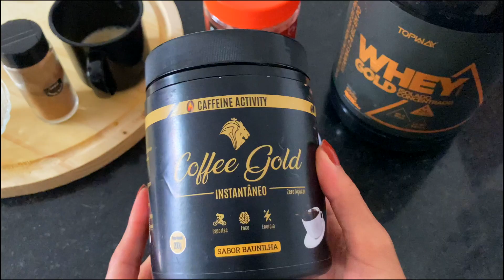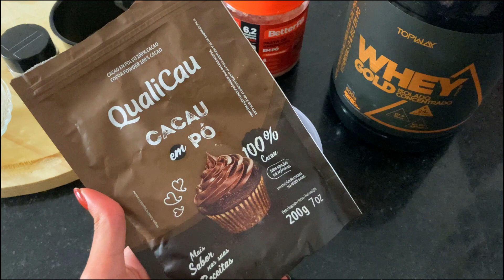Frapuccino PROTEICO - a melhor receita de café gelado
Café gold: @cafe_sabormineiro CUPOM: AMARO10
BetterPB: @oficialbetterpb CUPOM: LUCIANA10

⚠SUPLEMENTOS QUE RECOMENDO
🔸Whey protein sabor chocolate
🔸Omega 3
🔸Acompanhe sua evolução com o Apple Watch
🔸Garanta sua balança digital de cozinha

⚠Kit treino em casa
🔸Tapete pilates 🔗
🔸Pule corda comigo - Corda com contador
🔸Acompanhe sua evolução física - Apple Watch
🔸Balança de bioimpedancia

⚠MEU EQUIPAMENTO DE GRAVAÇÃO
🔸Lente preferida 35mm
🔸Microfone de Lapela

Todos são bem-vindos em meu canal, mas espero que meus espectadores sejam educados e respeitosos comigo e com os outros membros da comunidade. Você não esperaria o mesmo se tivesse seu próprio canal?

Quaisquer comentários rudes, sarcásticos, ofensivos, spam, mesquinhos ou irrelevantes serão excluídos sem hesitação. A crítica construtiva é bem-vinda se você expressá-la educadamente :).

Obs: Participamos do Programa de Associados da Amazon, um serviço de intermediação entre a Amazon e os clientes, que remunera a inclusão de links para o site da Amazon e os sites afiliados